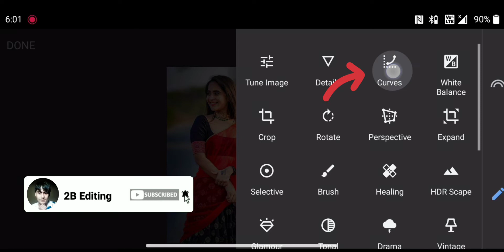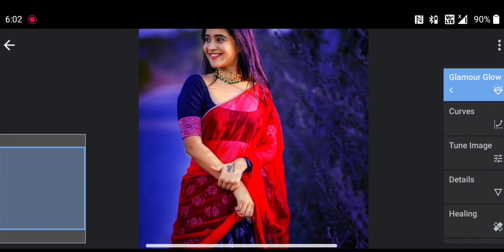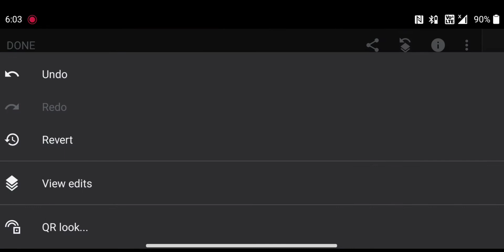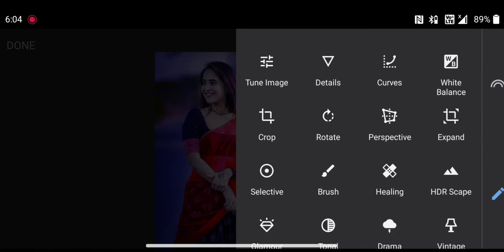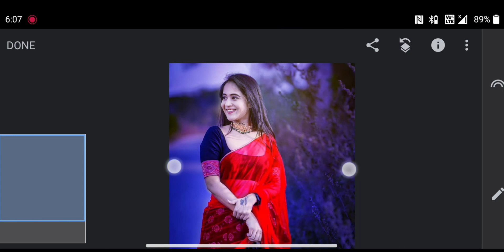Snapseed Best Realistic Color Effect Editing Tricks 🤯 | Snapseed New editing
How to edit that kind of photo?
so easy and simple method to teach it.

instagram tranding image🖼

how to edit grup photo
Facebook viral 🔥 image
viral instagram,facebook.
viral facebook 🖼
Editing Tiutorial✨
so easy😎
to learn it
funny way to teach it
   facebook viral instagram tranding photo
learn somthing
outstanding 💯
100% easy trick

photo Editing Tiutorial✨✨✨✨